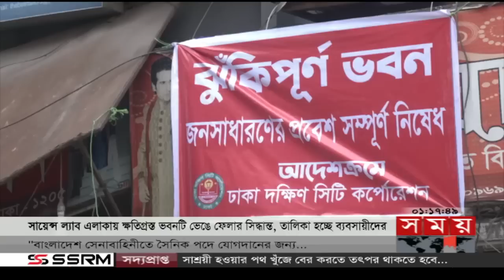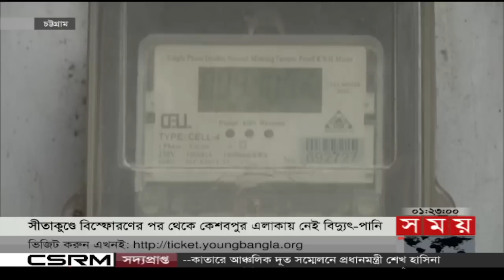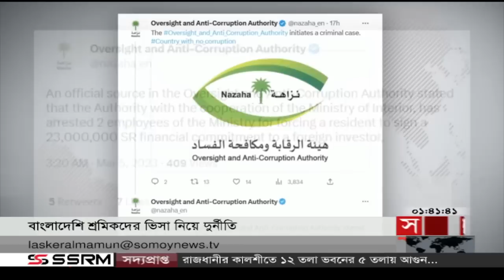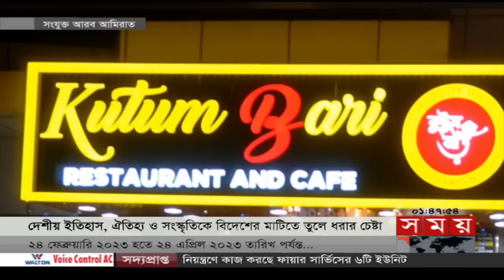প্রবাসে সময় | রাত ১টা | ০৭ মার্চ ২০২৩ | Somoy TV Bulletin 1am | Latest Bangladeshi News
Somoy TV: t.ly/Se1z
Somoy TV Bulletin: t.ly/iqIq
Somoy Entertainment: t.ly/3dWC
Somoy Sports: t.ly/iASp
SOMOY TV ISLAMIC: t.ly/zU6a

Somoynews.tv: t.ly/Y7ab
খেলার সময়: t.ly/xJ5H
সময়ের গল্প: t.ly/EW3M
এ সময়ের বাণিজ্য : t.ly/m3ir

Groups:
Somoy TV (Official)✅: t.ly/ajiO
Somoy Entertainment✅: t.ly/8CLh
Somoy Business✅: t.ly/4xaJ